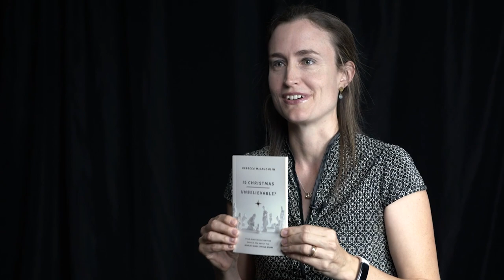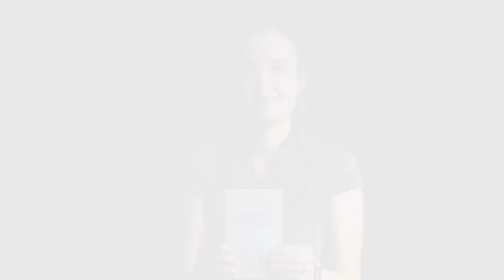Sharing the Gospel this Christmas: Rebecca McLaughlin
Rebecca McLaughlin encourages pastors and Christians to make the most of the opportunities presented by Christmas, to share the Gospel with those we love.

Is Christmas Unbelievable?, is an evangelistic book designed to be given away to non-believing friends and family this Christmas. In this concise book, she shows how there is a rational basis for the belief that the world’s most famous story is fact, not fantasy—and how those events in history can infuse our lives today with meaning and joy.